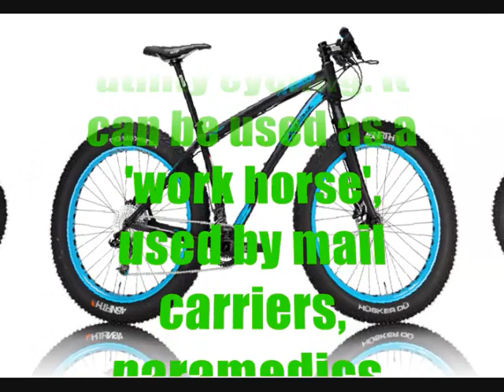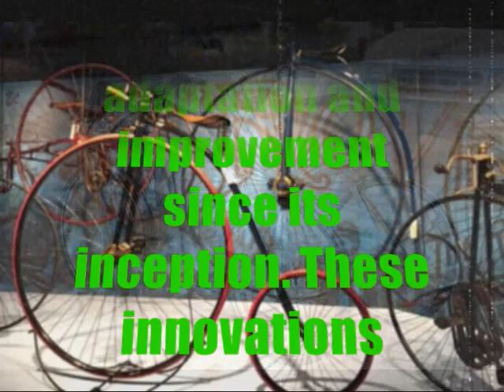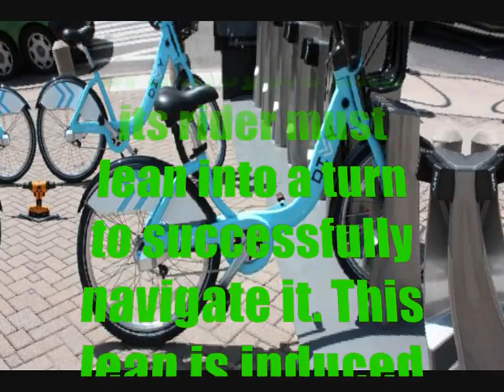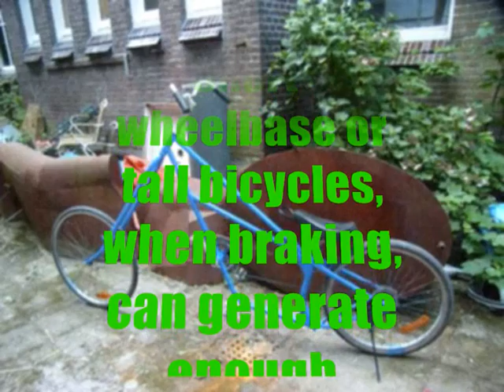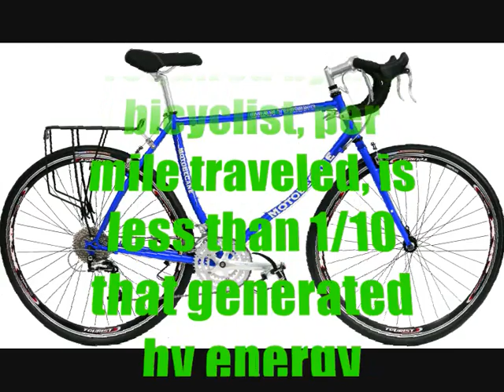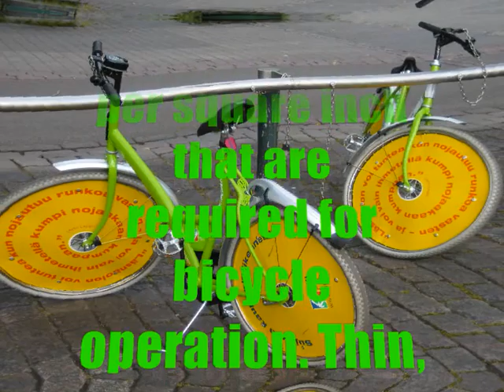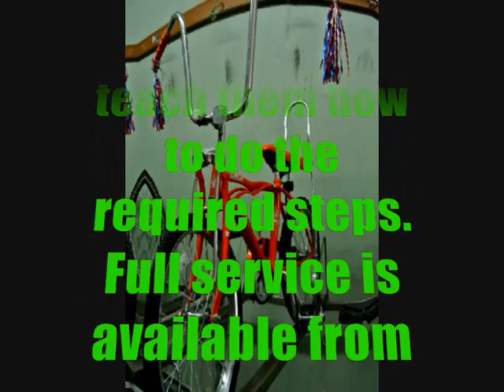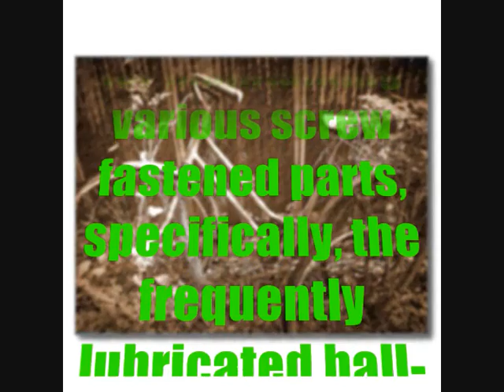JV65F All About The Bicycle Part Two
This video continues on from part one. I got the picture's and the information from google. Part three to follow soon.